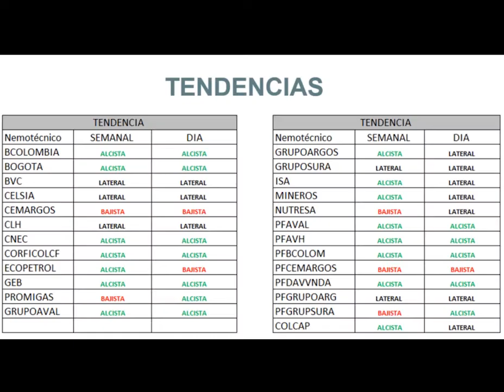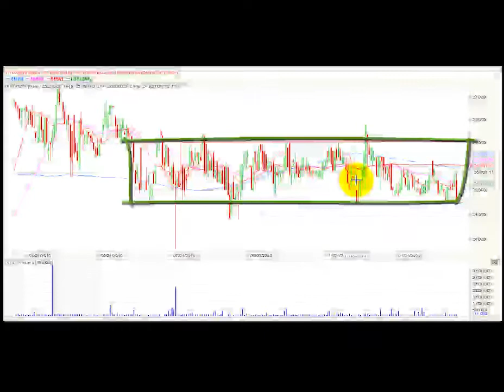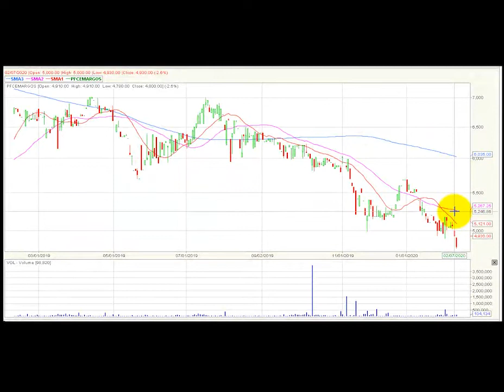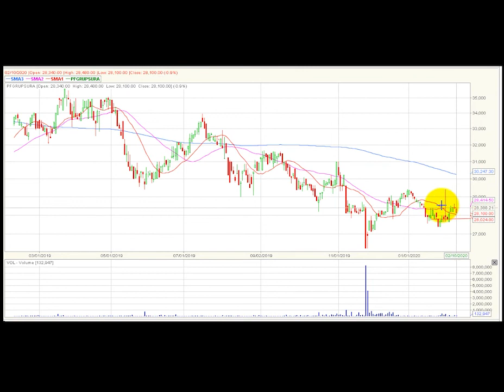Vídeo análisis técnico diario Bolsa de Colombia – 11 de febrero ValoraAnalitik Suscríbase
Análisis Técnico Febrero 11 de 2020. El índice Colcap de la BVC conserva una tendencia lateral y establece los 1.660 puntos como su primera resistencia técnica.